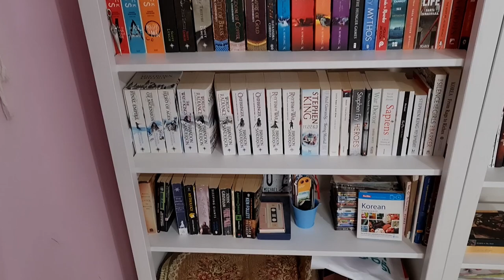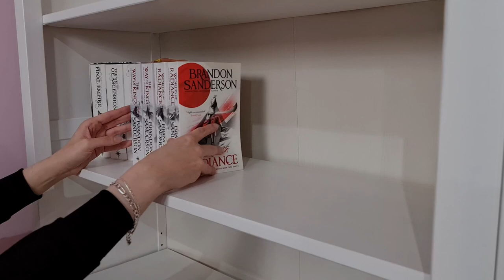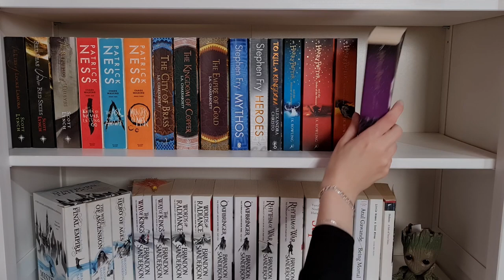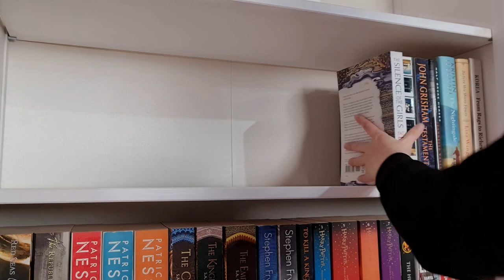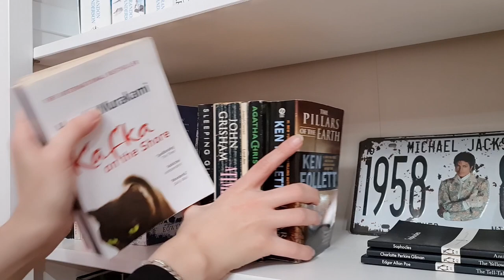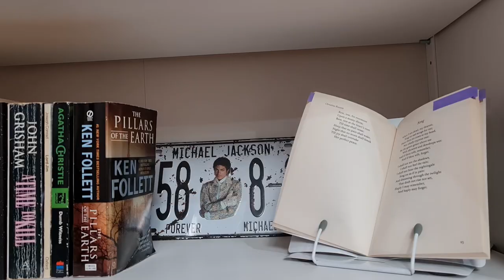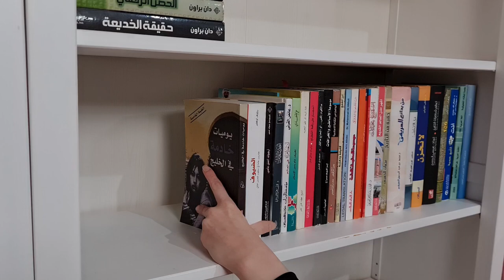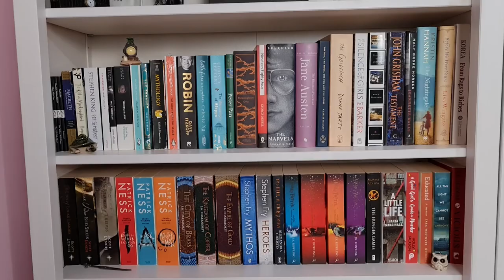cleaning and organizing my bookshelves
Hey friends! I have been having a bit of hard time with my depression lately (more than usual) to the point where I can't get myself to just sit down and talk for videos so I decided to clean and organize my bookshelves instead because at least I can control that in my life. Hope you enjoy this video.

I accept ARCs and books in exchange for an honest review.